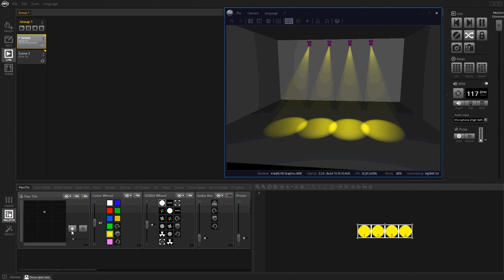Relative Position function in myDMX 3.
Quick how to video on using the relative position function in myDMX 3.